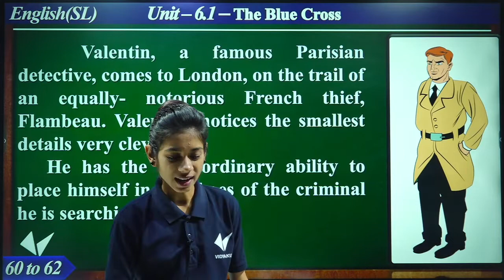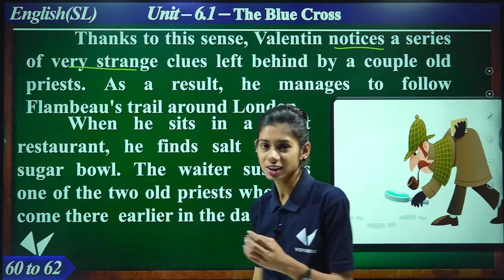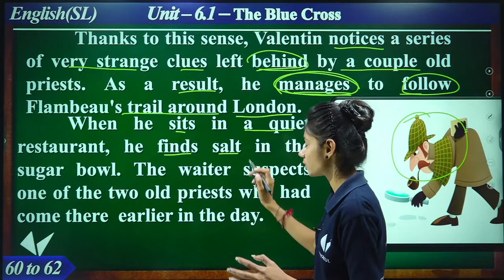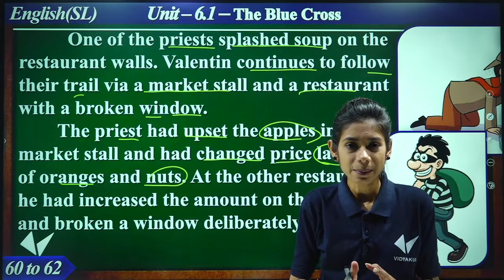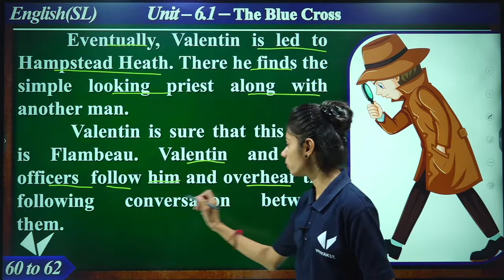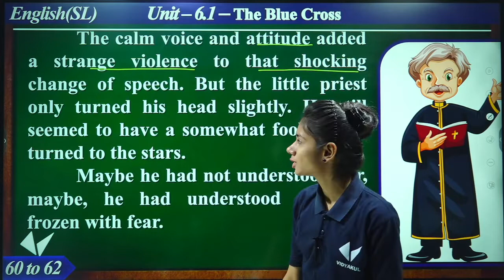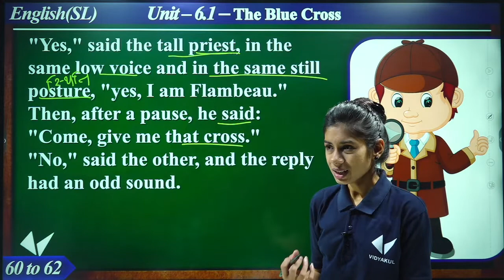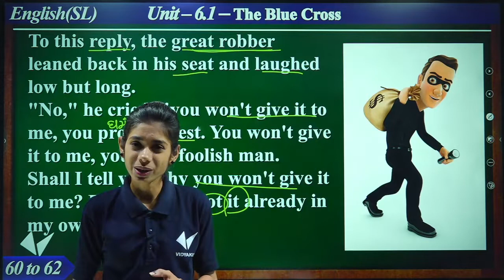std 11 english |unit 6 read 1 the blue cross| by dhruvi sutariya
English | Std 11 | Unit 6 | Read 1 | The blue cross | A wonderful detective story.

The Blue Cross Part 1 | Std 11 English Unit 6 Read 1 | Harsh Barasiya | Engish Second Language

The Blue Cross Part 2 | Std 11 English Unit 6 Read 1 | Harsh Barasiya | Engish Second Language

The Blue Cross Part 3 | Std 11 English Unit 6 Read 1 | Harsh Barasiya | Engish Second Language

The Blue Cross Part 4 | Std 11 English Unit 6 Read 1 | Harsh Barasiya | Engish Second Language

The Blue Cross Part 5 | Std 11 English Unit 6 Read 1 | Harsh Barasiya | Engish Second Language

6.1 Blue Cross Part-1, English Std 11(Gujarati Medium)

6.1 Blue Cross Part-2, English Std 11(Gujarati Medium)

STD 11 SCI. ENGLISH UNIT -: 6,READ :- 1 - THE BLUE CROSS (PART - 2) BY SUTARIYA SIR.

STD-11 | ENGLISH | 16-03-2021 | Grammer - Report Writting | શિક્ષક : ગોહિલ શ્વેતાંબરીબેન

STD :- 11 Unit :- 06 Read :-01 The Blue Cross Part :- 01

Eng Std 6 Sem 2 Let's Read More Unit 1 & 2 In the Land of Lilliput & Beatiful Birds Epi 2

Std:11 sub: English. unit :6 Read:1 The blue cross blue cross std 11 the blue cross std 11 std 11 unit 6 read 1 the blue cross english std 11 english unit 6 read 1 the blue cross